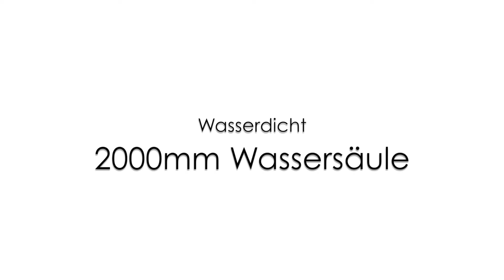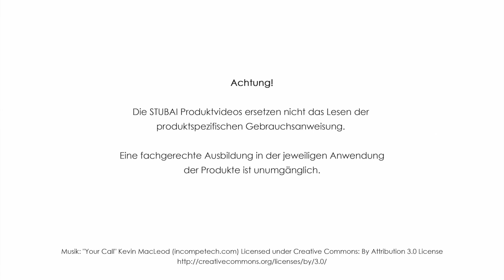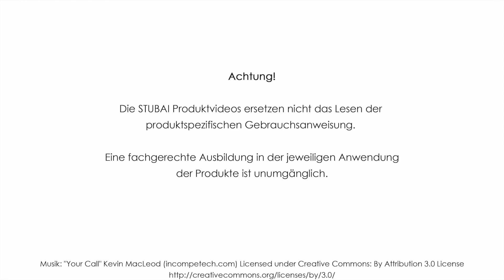STUBAI Bekleidung (Funktionsunterwäsche, Handschuhe, Socken) Produktvideo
Die STUBAI Produktvideos dienen nur zur Veranschaulichung der einzelnen Artikel, um einen besseren Eindruck von Größe, Benutzerfreundlichkeit und anderen produktspezifischen Eigenschaften zu bekommen.
ACHTUNG: Insbesondere bei Themen wie Verschütteten-Suche, Seil- und Sicherungstechnik, Rettungstechniken, Standplatzbau etc. ist eine fachkundige Ausbildung unvermeidbar. Die Videos ersetzen auch nicht das lesen der produktspezifischen Gebrauchsanweisung. Die in den Videos gezeigten Rahmenbedingungen, Aufbauten und Techniken sind von jedem Anwender selbst kritisch zu hinterfragen und erheben keinen Anspruch auf Richtigkeit oder Konformität mit Lehrmeinungen div. Organisationen.